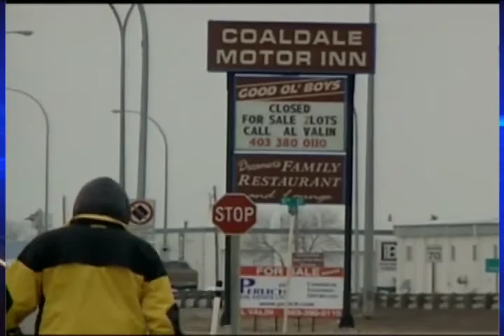Coaldale Corporate Tax Incentive - CTV Lethbridge - Jan.23/13